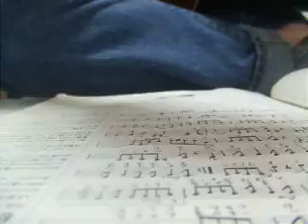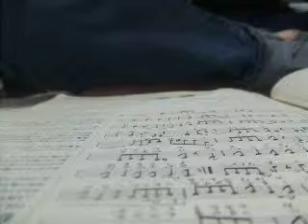カバー いとしのエリー サザンオールスターズ by 夜伽町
ストロークのひどさ録音してはじめて気付く。アカペラのほうがよかったかも。でもそれはそれで歌の粗さが。